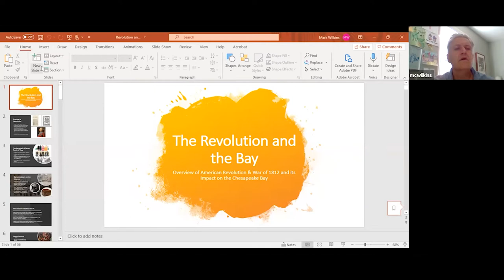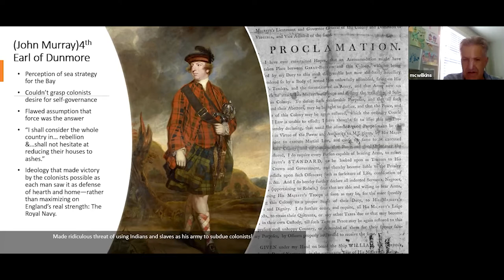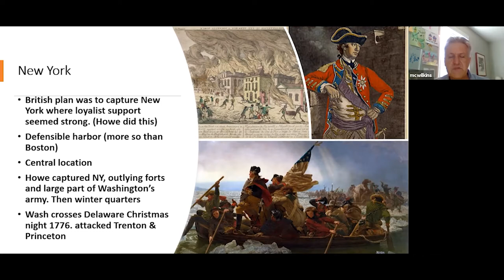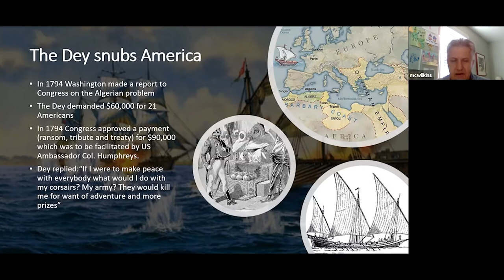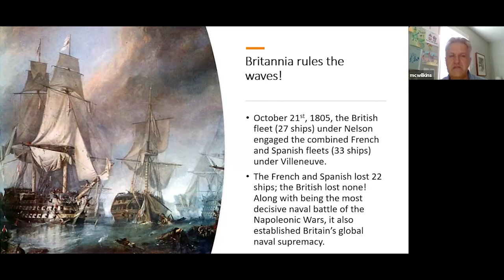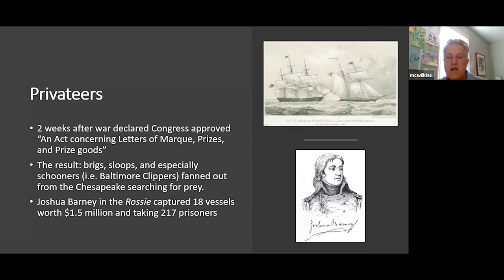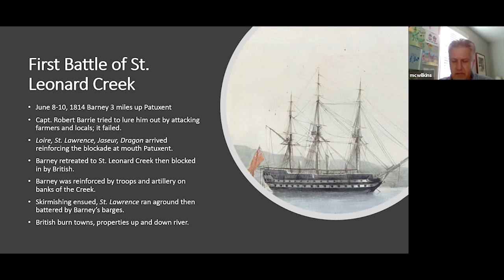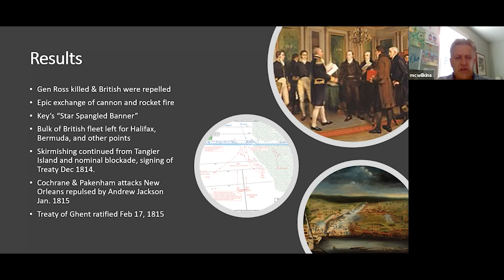Maryland in the Age of Sail: Lecture #3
Join Mark Wilkins, Calvert Marine Museum Curator of Maritime History, as he explores topics ranging from European influences, to the tobacco trade, to the Civil War on the Chesapeake and more, through the 20th century. This seven-week series is free and open to the public.

The American Revolution and the Bay
What role did the Chesapeake Bay play in the War for Independence? This talk will explore the tactical and strategic importance of the bay during the Revolutionary War, including important battles and associated naval engagements and strategies.